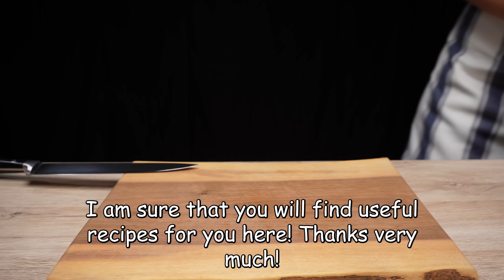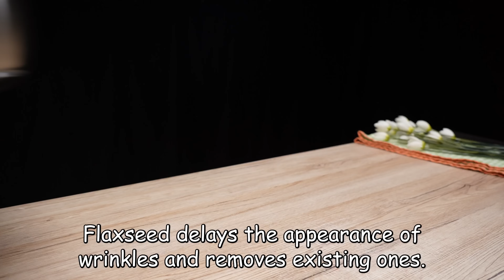Natural collagen! Parsley - Wrinkles disappeared at 65! Rejuvenating face mask!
Natural collagen! Parsley - Wrinkles disappeared at 65! Rejuvenating face mask! Tightens the skin and instantly smoothes wrinkles! Just parsley! Parsley stimulates collagen production in the skin. Removes dark spots and freckles as well as pigmentation. Get younger and more radiant skin with this magical cream. Erases all wrinkles on your face! How to make a natural anti-aging cream? Removes wrinkles around eyes, forehead and neck. Don't miss the opportunity to feel the true scent of nature and experience the rejuvenating effects of our natural anti-aging facial masks. Learn the simple steps and get fresh, youthful appearance for your skin. All you need is a few simple ingredients. Health in the kitchen 👌🍀🌞

Be healthy! 💚
Do not forget about the contraindications, be sure to consult your doctor before use.

💚How to be healthy? Cook with me!
🍀Health in the kitchen!
Thank you! Be healthy! 💚